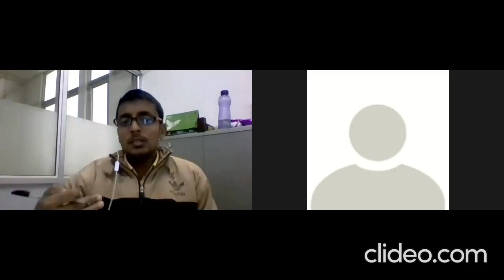How to Communicate Effectively